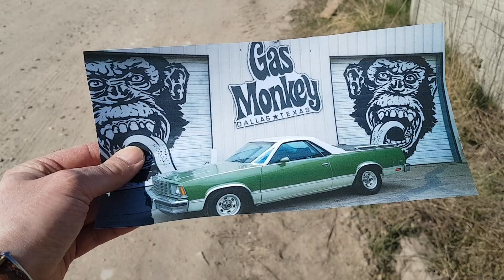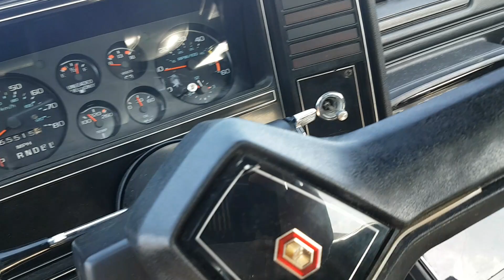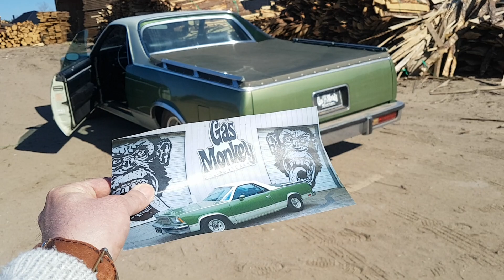79' Chevy El Caminio from Gas Monkey Garage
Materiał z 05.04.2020